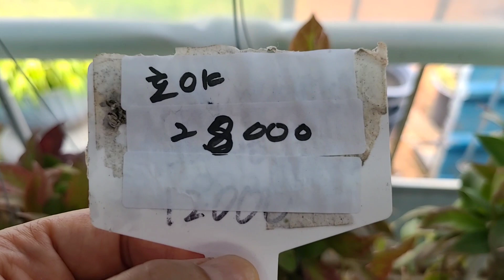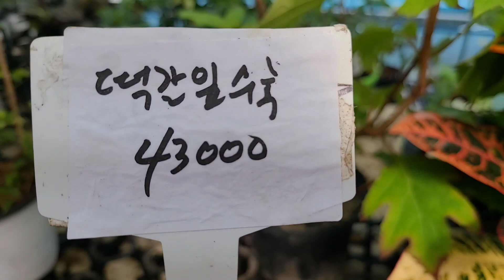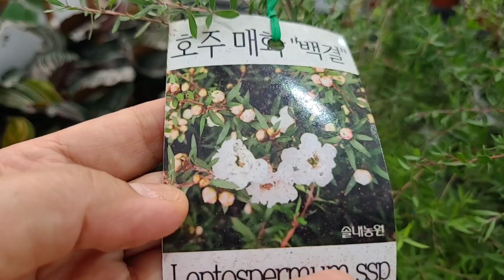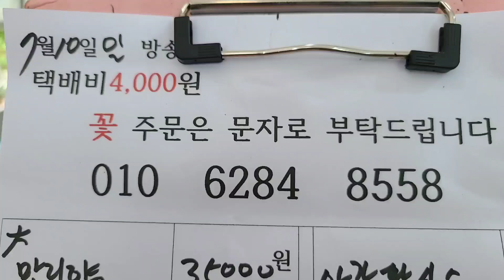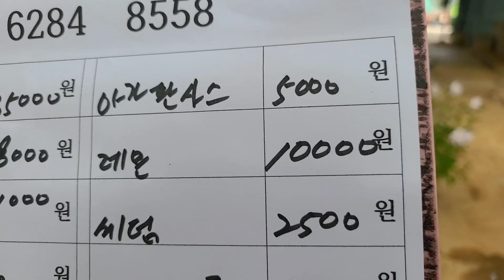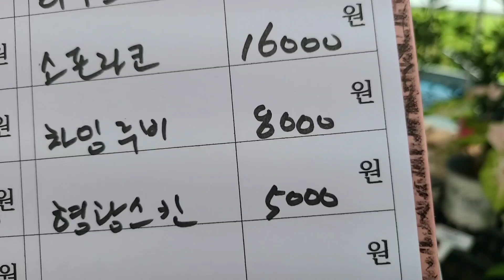만리향 겹호주매화 호야 삭소롬 나비수국 목수국 야생화정원 식물키우기